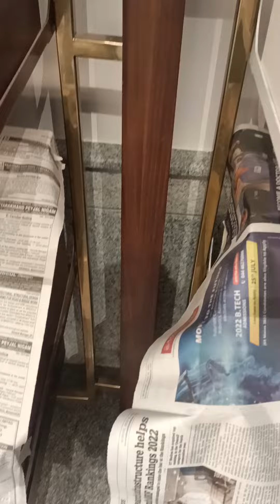designing tiles work